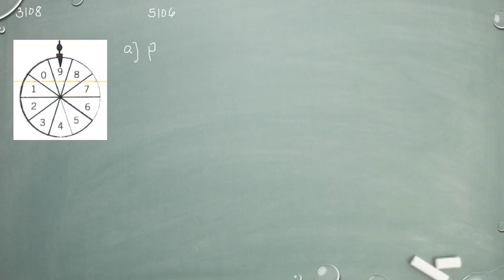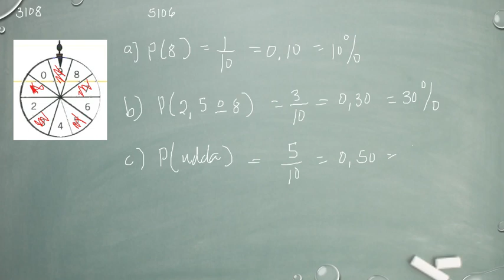Matematik 5000 Ma 1a röd Kapitel 3 Sannolikhetslära Den klassiska sannolikhetsmodellen 3108